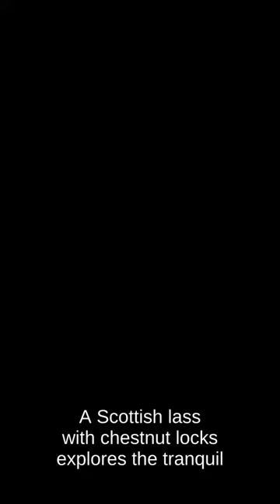Water Horse of Loch Echriach Celtic Folklore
A Scottish folklore about a mysterious creature at Loch Echriach known as the water horse.